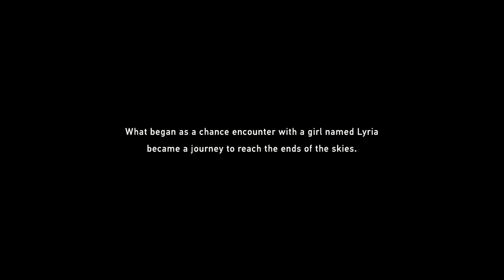Granblue Fantasy:Relink-Part 1-The Skies The Limit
I know nothing about the Granblue Fantasy series, but I saw this game on Steam. To me it looked like a good action rpg. So i decided to give it a shot.

From what I see Granblue Fantasy:Relink takes place in the Sky Realm where we are looking for a fabled island called Estalucia. We are the captain of the crew, and are  joined by a little dragon named Vyrn. Also, with us is a young girl with mysterious powers named Lyria.